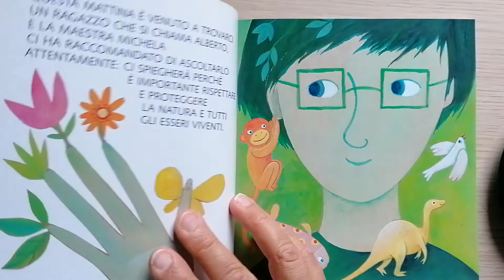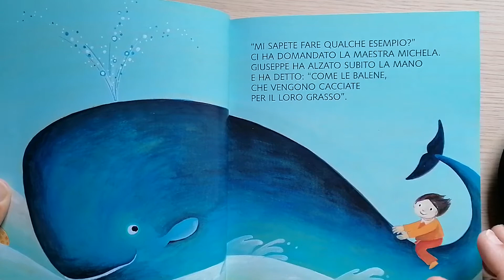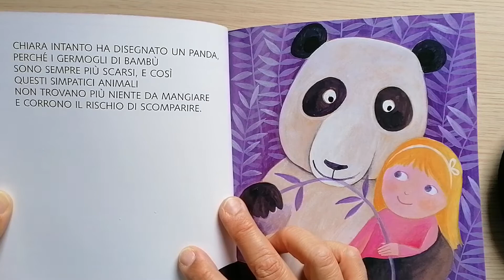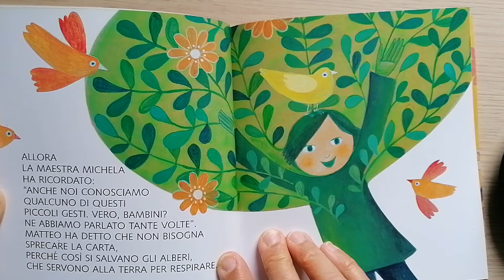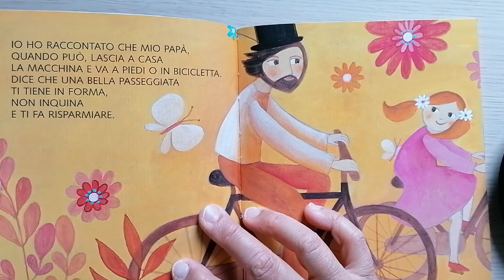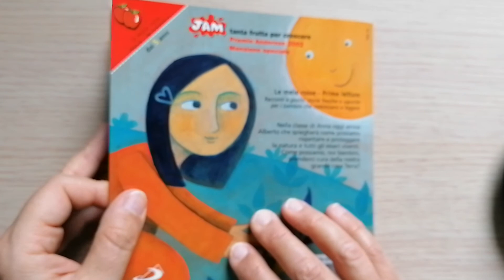ANNA, LA TERRA È LA CASA DI TUTTI